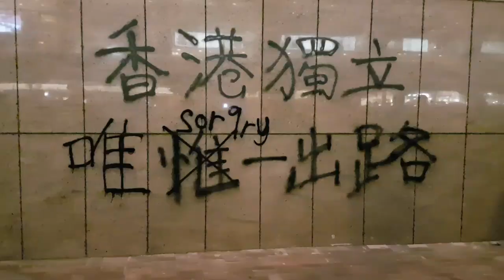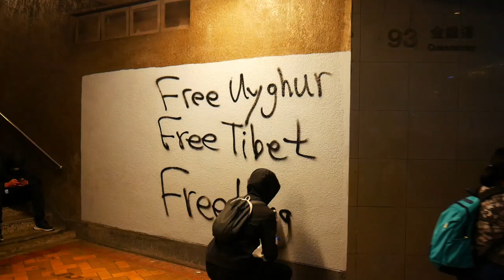We Joined the First HONG KONG PROTEST of 2020 and Hong Kong Police AIMED GUNS at Us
Follow us on the New Year's Day Hong Kong Protest complete with roadblocks, vandalism and tear gas.

On New Year's Day, we took to the streets with hundreds of thousands of citizens to join the first Hong Kong Protest of 2020 and see what the feeling on the ground is like for ourselves.

We had guns pointed at us by the Hong Kong Police and saw what it’s like when law and order breaks down.

Hong Kong has been gripped by protests since early 2019, when the Hong Kong government sought to introduce an "extradition bill".

This gave rise to the fear that Hong Kong would no longer be autonomous, and that Hong Kong residents and visitors would be subject to the jurisdiction and laws of Mainland China.

Hong Kong Protesters have five demands:
* Full withdrawal of the extradition bill (achieved 23 October 2019)
* An independent commission of inquiry into alleged police brutality
* Retracting the classification of protesters as “rioters”
* Amnesty for arrested protesters
* Dual universal suffrage (the right to vote) for their Legislative Council and the Chief Executive

There was some debate between the organisers and the Hong Kong Police about the number of people who attended the protest but you can judge for yourself.

Being able to experience the Hong Kong Protests for ourselves was an eye-opening experience.

At one point as we marched, police overhead were pointing guns at us. They may be rubber bullets, but coming from a country where police don't typically carry guns, having one pointed at you is quite surreal.

The protestors were also really kind, we were offered bottles of water and a few different people gave us a heads up bout things that might be dangerous, like tear gas being fired ahead or the arrival of riot police and water cannons.

Unfortunately we weren't able to find anyone willing to speak on camera, due to worries that they would be identified, but we were able to talk to a few people off-camera about their struggle and what they are trying to achieve which gave us some good insight into the current situation here.

Hopefully the protests won't need to continue for much longer.

ABOUT US
We're Omar & Ani, a couple of foodies and new travel vloggers who just started travelling the world to show you the most interesting things we encounter. We hope you'll join us on our journey around the world!